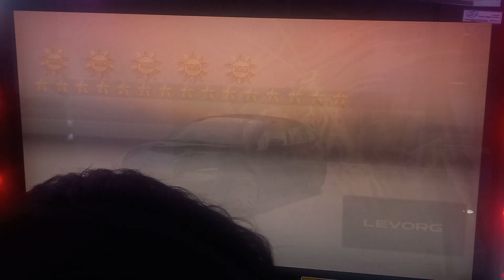[WMMT6RR] Yellow Charger Battle EP.64